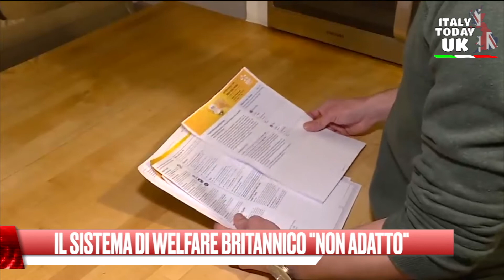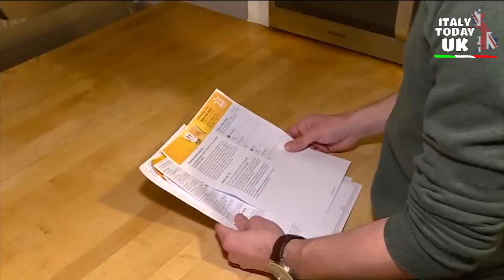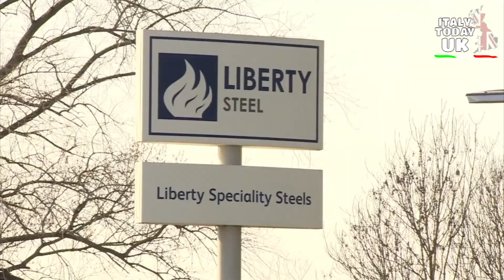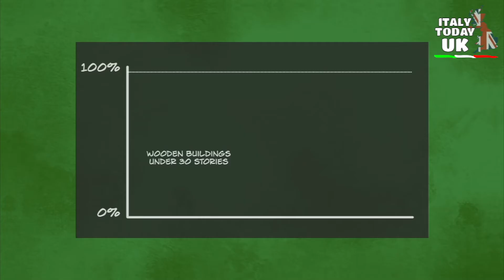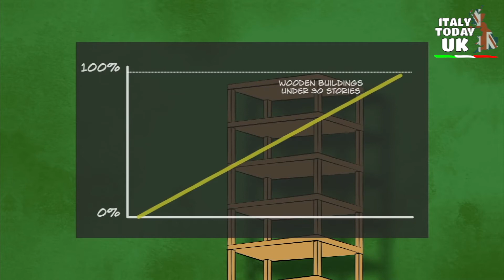TELEGIORNALE 25 GENNAIO 2022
1. TAMPONE ELIMINATO IN INGHILTERRA PER GLI ARRIVI DEI VIAGGIATORI VACCINATI
2. IL SISTEMA DI WELFARE BRITANNICO "NON ADATTO" CON MILIONI DI PERSONE IN DIFFICOLTÀ
3. CITY OF LONDON VUOLE COSTRUIRE GRATTACIELI DI LEGNO
4. LE CITTADINE CON I PREZZI DELLE CASE PIÙ ALTI CHE A LONDRA

Redazione: Anna Alfieri - Chiara Pedrazzi - Francesca Doria - Giulia Carrara - Marcela Betancur - Monica Meggiato - Paola Cerrone - Simona Syeda